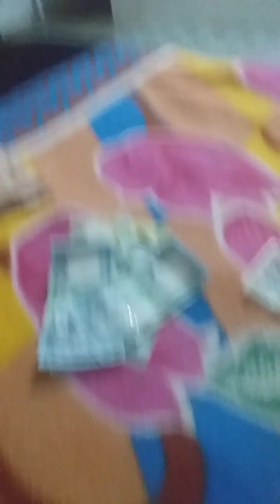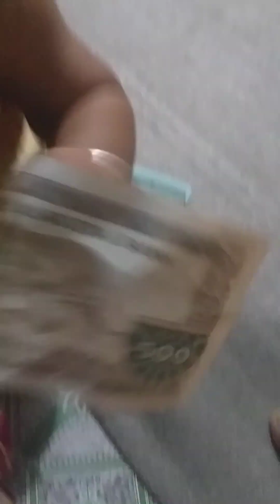baby play with money/baby want money/bachhale pani paisa khojxan